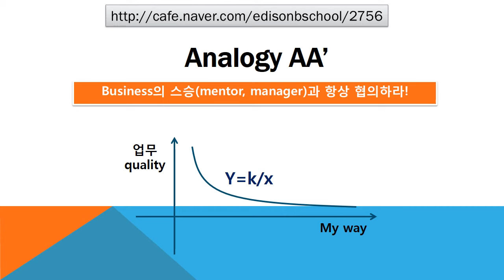#2756 Praiseloan (주)찬호론대부 MBA GMAT Logic '항상 협의하라'